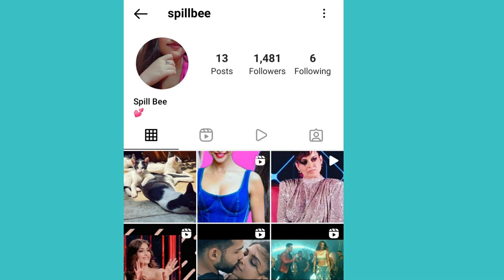HOW ACTORS CAN KISS EACH OTHER & NOT FALL IN LOVE? THE LIES THAT ARE TOLD BY CELEBRITIES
About this video: In this video, we will talk about Deepika & How do actors kiss on screen and not fall in love